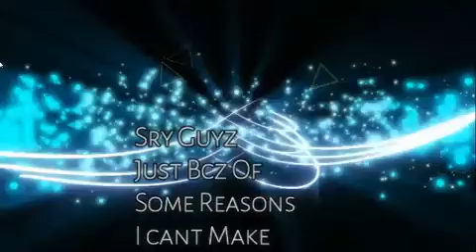French Beach Picnic Vlog !